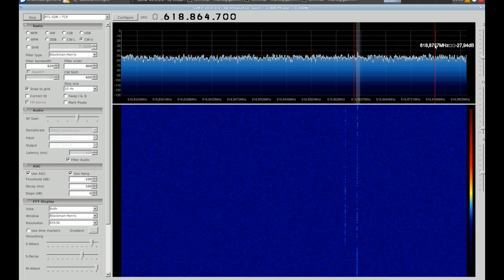10GHz beacon reception with RTLSDR and crystal controlled LNB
In comparison to the previous video with a standard DRO LNB now the same beacon (DM0TUD) received on 10GHz with a new crystal oscillator controlled Sat LNB.
Ot is a octagon Optima OTLSO as measured by G4JNT.
The beacon sound is clear and without noticable phase noise.